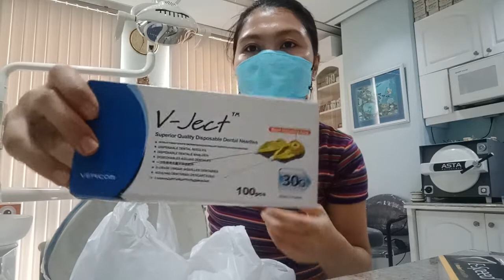ANG DAMI NAMING INORDER NA DENTAL SUPPLIES | MAGKANO KAYA INABOT?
Magkano kaya inabot ng mga inorder naming dental supplies?